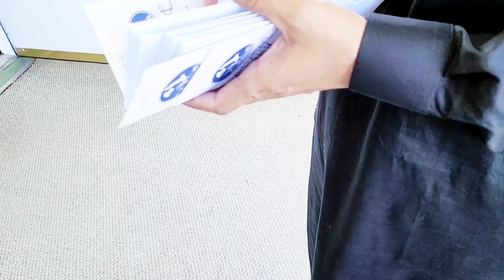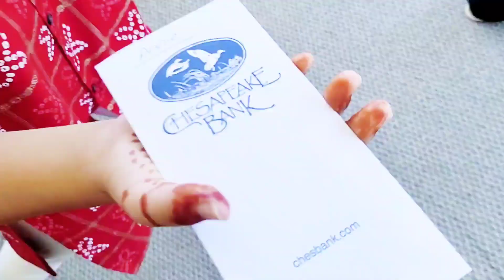Our EID In USA 🇺🇸 Eid Vlog In Urdu From America| Pakistani American Family| Eid 2022| Eid ul Fitr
Jiyain Izzat Kay Sath
Izzat Waseem
Traditional Music 🎶 🎵
Folk Music
Pakistani Music

How do you find it? Kindly write in Comments. Thank you all.

Urdu Vlog
America Vlog
USA Vlog

MA SHA ALLAH! ALHAMDOLILLAH!

This is a video in Urdu, which could be easily understood by the speakers of Hindi as well.

Stay healthy, happy, blessed, protected, and successful you all!🤲💯 Aamin Summa Aamin!

میں عزت وسیم ہوں۔ میں ایک پاکستانی امریکن ولاگر ہوں اور اردو کے ولاگ بناتی ہوں جو ہندی بولنے والے بھی سمجھ سکتے ہیں۔ امید ہے، آپ پسند فرمائیں گے۔ سبسکرائب کرنا، لائیک اور شئیر کرنا نا بھولئیے گا۔ بہت شکریہ۔ اللہ پاک آپ سب کو صحت مند، سلامت، خوش اور آباد رکھیں ہمیشہ! کامیاب اور پر سکون رکھیں ہمیشہ! آمین ثم آمین!

मैं इज़्ज़त वसीम हूँ। मैं एक पाकिस्तानी अमेरिकी व्लॉगर हूं। मैं एशियाई हूं। मैं अमेरिका में रहता हुँ। मैं उर्दू में व्लॉग बनाता हूं। हिंदी भाषी लोग भी मेरे व्लॉग्स को आसानी से समझ सकते हैं। यहां होने के लिए धन्यवाद। मैं बाध्य हो जाऊंगा। स्वस्थ, खुश, धन्य, सुरक्षित और सफल रहें! आमीन सुम्मा आमीन!

I'm a Pakistani American Vlogger. I make vlogs in Urdu/Hindi/Punjabi/English - All languages mixed but in Urdu the most. I'm born and brought up in Pakistan. Now, I'm an American. That's how, I become A Pakistani American or An Asian American - In the broader sense - "Desi" in slangs.😃

මම පකිස්ථාන් ඇමරිකානු ව්ලෝගර් කෙනෙක්. මම උර්දු / හින්දි / පන්ජාබි / ඉංග්‍රීසි භාෂාවෙන් ව්ලොග් සාදමි. සියලුම භාෂා මිශ්‍ර නමුත් උර්දු බසින් වැඩිපුරම බාවිතයට ගනිමි. මම ඉපදී හැදී වැඩුණේ පාකිස්තානයේ. දැන් මම ඇමරිකානුවෙක්. අන්න එහෙමයි, මම පකිස්ථාන ඇමරිකානුවෙක් හෝ ආසියානු ඇමරිකානුවෙක් බවට පත්වන්ෙන්. පුළුල් අර්ථයෙන් නමි "දේශීකයෙක්‍ ෙවමි”.

You can find me easily, writing any of the following in the Search Bar of the YouTube:
Jiye Izzat Kay Sath
Jiye Izzat Ke Sath
Jiye Izat ke sath
jiye Izzat
Izzat
Izat
Waseem
Wasim
Jiyein Izzat Ke Sath
Jiyein Izzat K Sath
Jiyen Izzat
jiyainizzatkaysath
jiyeizzatkesath
Urdu Vlogger USA
Urdu Vlogger America
Urdu/Hindi Vlogger USA
Urdu/Hindi Vlogger America
Urdu Host USA 🇺🇸
Urdu Host America 🇺🇸
Urdu Anchor USA
Urdu Anchor America
Urdu Presenter USA
Urdu Presenter America
Urdu Vlogger US
Urdu Host US

Timblr: JiyainIzzatKaySath

Featured Channel:
Super Kids

عش حياتك مع عزت
ઇઝાટ સાથે જીવન જીવો
ඉසාත් සමඟ ජීවත් වන්න
इज्जतको साथ जीवन बिताउनुहोस्
Life
TED Talk
Sair
Visit to Places
Dining Out
Ghazal
Shayari
Poetry
Family Vlogs
Show
Presenter Izzat Waseem
Urdu
Hindi
Punjabi
English
Vlog - USA| Urdu/Hindi Vlog America| اردو/ہندی| Pakistani American Vlogger